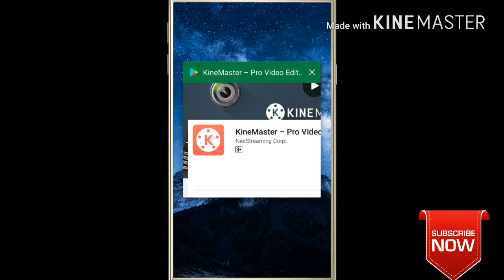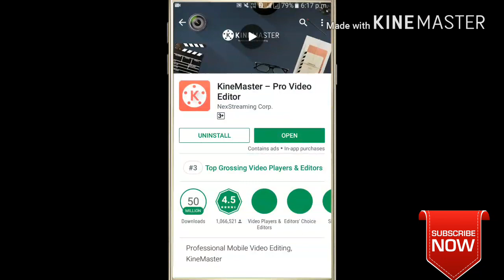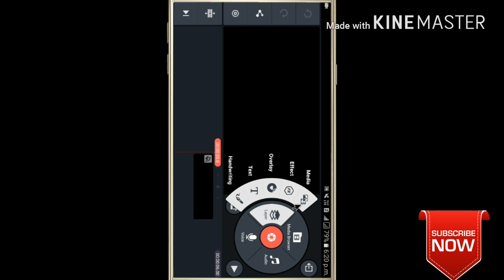How to add video layer on kinemaster in tamil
In this video how to add video layer on kinemaster for android in tamil language. இந்த வீடியோவில் kinemaster-இல் எப்படி வீடியோ-ஐ வரவைப்பது என்று நம் தமிழ் மொழியில் கூறியுள்ளேன்.
இந்த விடியோவை like பண்ணுங்க,உங்க நண்பர்களுக்கு share பண்ணுங்க.